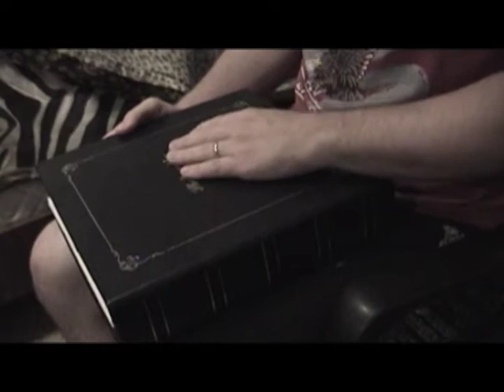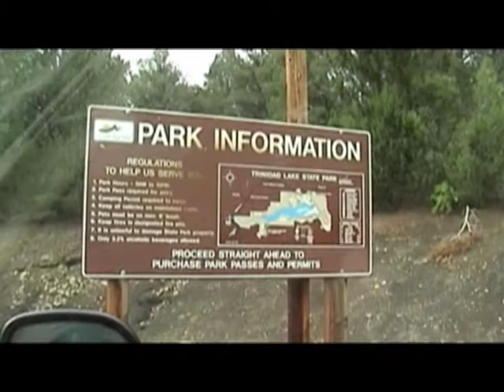Reflections Of Colorado - Part 1 (2004)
This is a documentary of our 2004 Colorado Trip.  Join James R. Spain and Richard (Papa) Epperly as they make their way to beautiful Colorado.  During this first part of the journey  they take you from Oklahoma toward their first destination of Trinidad, CO.  Then next day they make their way to South Fork, CO.  Enjoy.  About four months prior to this I just recently bought my new computer.  This ended up being my first big editing job.  ***Some music was changed or even omitted so there won't be a Copy Right issue.   Music by James Anderson (Thanks).  Spain Films Production - 2004